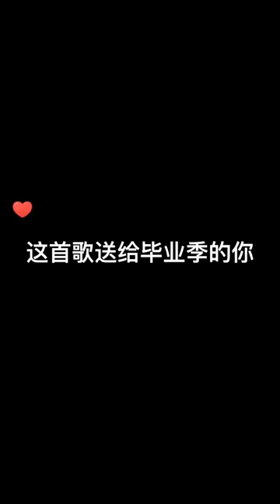00後小妹妹演唱校園歌曲，有你熟悉的嘛？一起唱吧！【奶茶三姐妹】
00後小妹妹演唱校園歌曲，有你熟悉的嘛？一起唱吧！【奶茶三姐妹】
大家好！我們是奶茶三姐妹～
忻裡涵銳，奶茶有你💗
我們會定期更新唱歌跳舞的視頻
國風、流行、民謠這裡都有